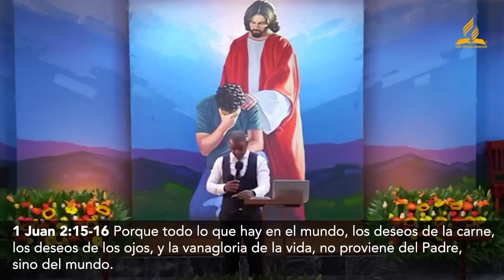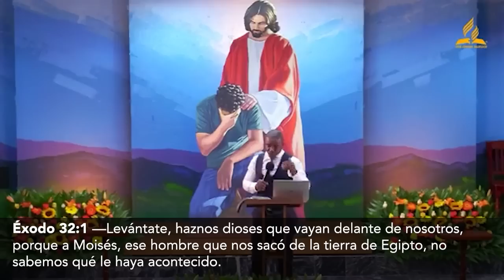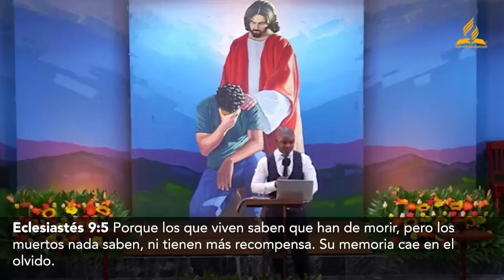LOS JÓVENES ADVENTISTAS Y LA MÚSICA SECULAR - Fabio Fory 2023 - Motivación Cristiana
Amados y amadas del señor, mil gracias por su apoyo a este humilde ministerio.
Estoy dedicado tiempo completo a la predicación del evangelio desde diferentes plataformas, no dudes en apoyarnos.

Si de algo estoy seguro es que Cristo viene pronto por eso proclamo el mensaje de su advenimiento con amor y pasión.

Que Dios te bendiga y te guarde.🙏
Con cariño tu amigo "FORY"